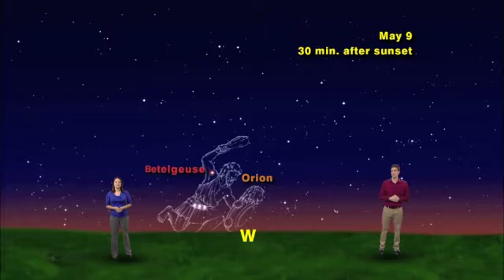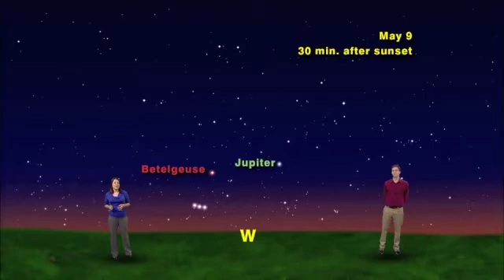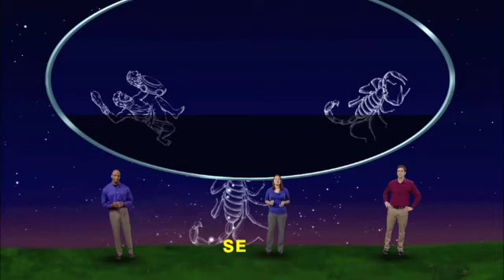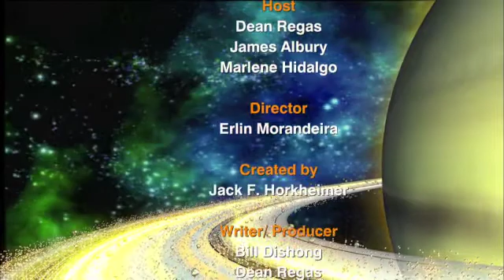Star Gazers May 6-12, 2013 5 Minute version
"Farewell To Orion, Look High For The Lion And Get Ready For The Scorpion"